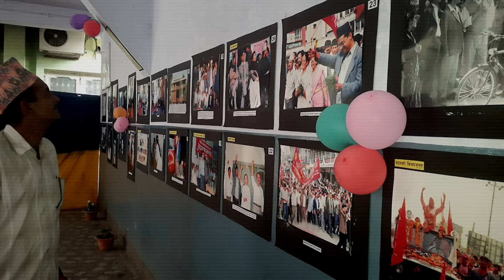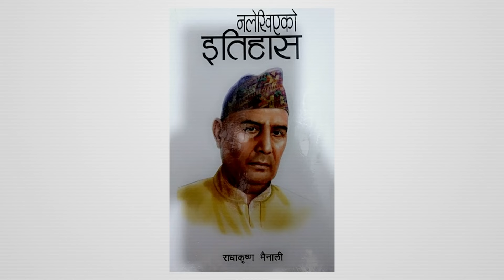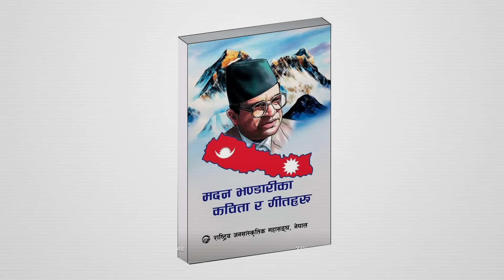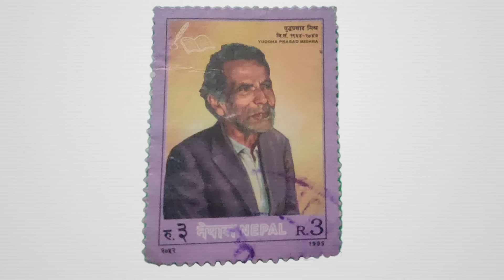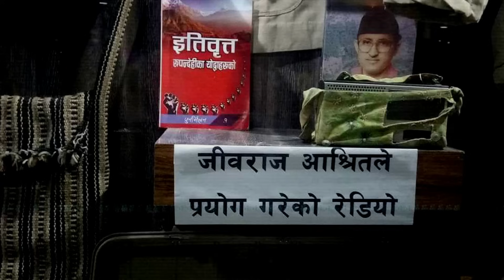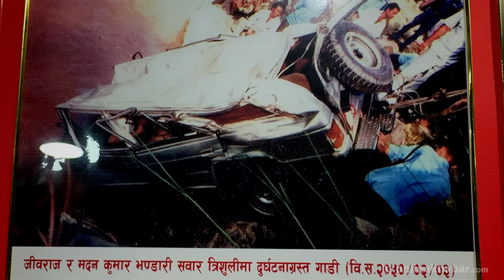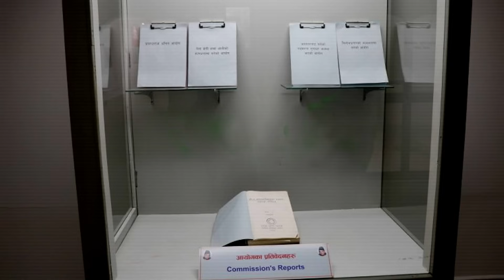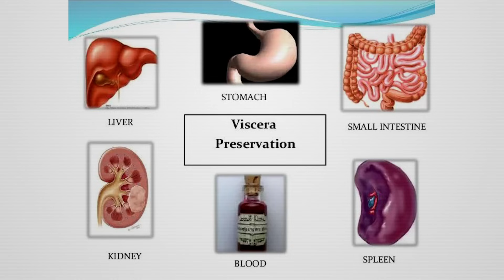मदन कुमार भण्डारी (Madan Kumar Bhandari) || History in Nepali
मदन कुमार भण्डारी (Madan Kumar Bhandari)

Sound: Anish Rajbhandari
Concept: Nian, Subigya Sunder Shrestha
Voice: Nian